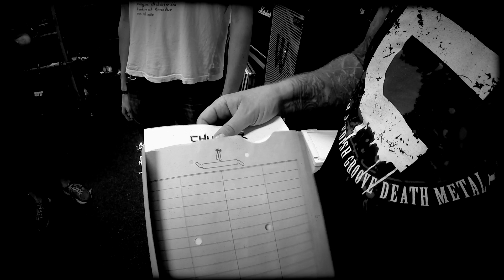Chugger - The Algorithm [Wacken Tribute Video]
We can't even begin to tell you how much we miss being on the road.

But let's just say - it's a lot.

The world's in a mess, venues are shutting down across the globe and there's a grave uncertainty about the state of things that no one really anticipated would occur in modern times.

But we're here.

You're here.

And one of these days, the doors to music venues and festivals around the world will be opened, and it will be glorious - You will stand next to your metal brothers and sisters and hear those beautiful words again;

"I wish the beer was cold"

So - until we meet again;

Enjoy our small tribute to the best people on the planet - you guys!

'The Algorithm' is taken from Chugger's album 'Of Man And Machine' released by WormholedeathRecords.